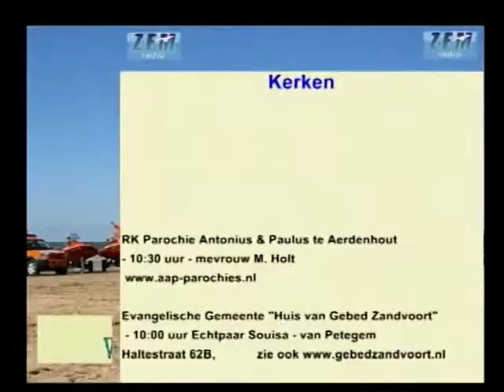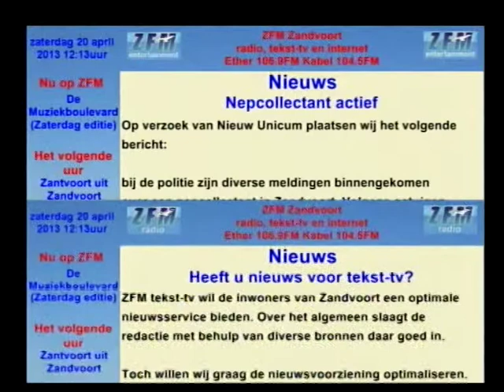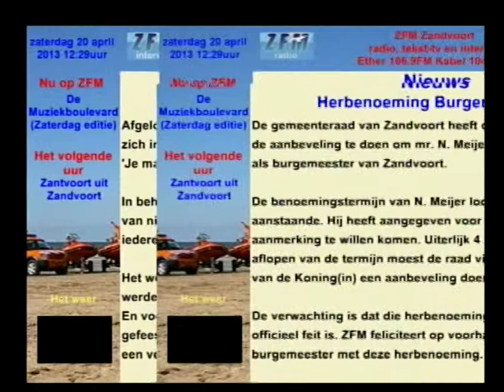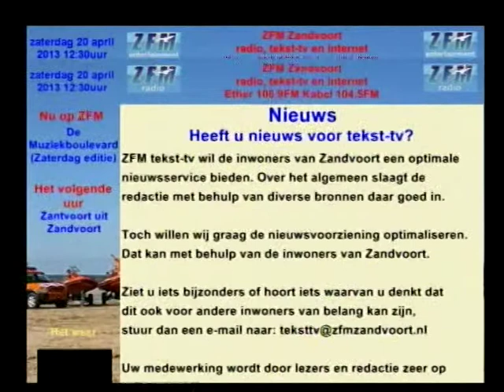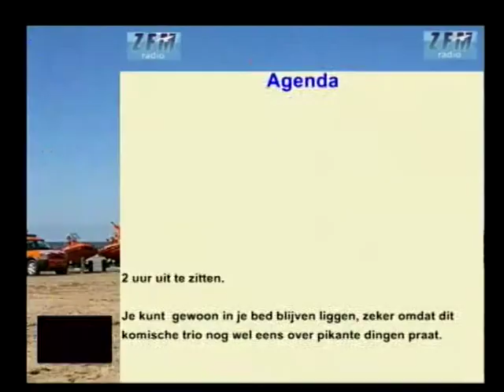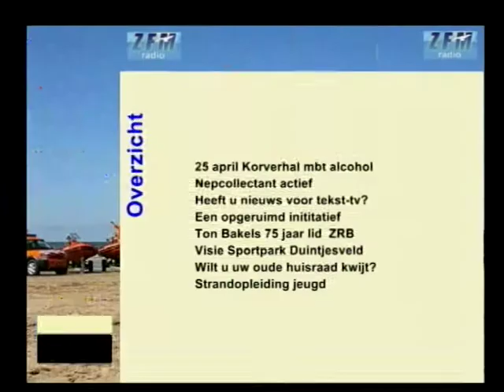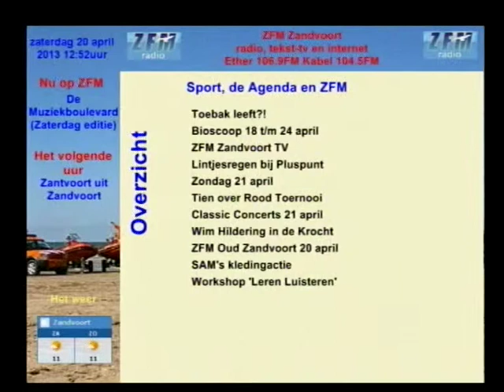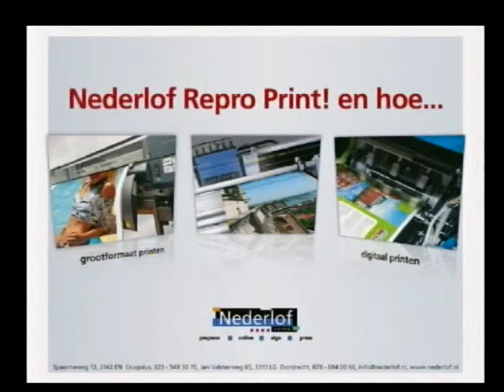ZFM Oud Zandvoort aflevering 093 - Henk Dorsman over smederij Dorsman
Aflevering 93 van het radioprogramma ZFM Oud-Zandvoort op 20 april 2013
Gast in deze uitzending is Henk Dorsman
Het onderwerp is de smederij van Dorsman
Presentator: Pieter Joustra
Techniek: Daan Lefferts